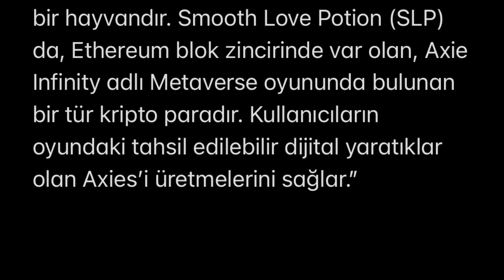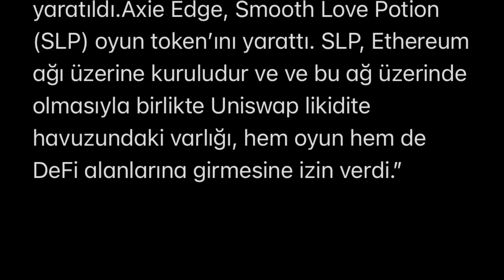SLP (smooth love potion) coin nedir ⁉️